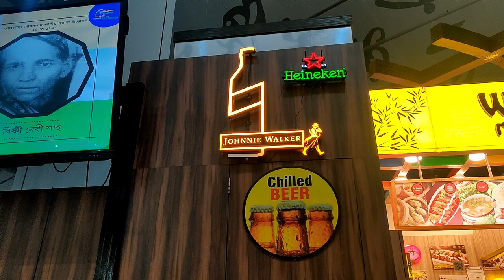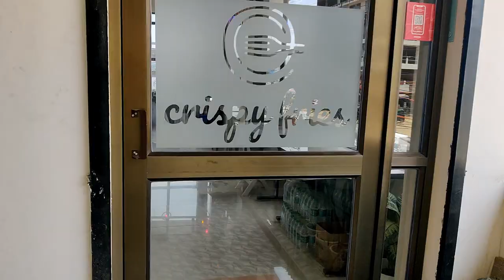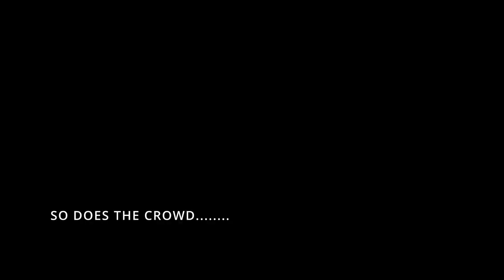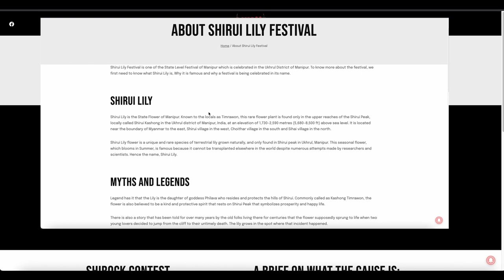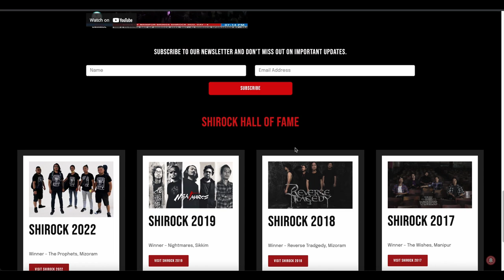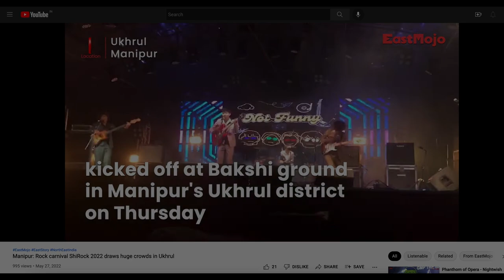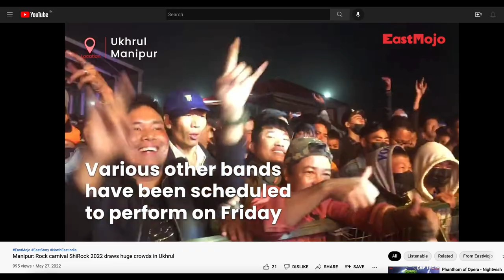Manipur/Ukhrul/SHIROCK 2022, Monuments(UK) live in SHIROCK!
Do you like traveling and music? Are you into rock and heavy metal?

The video shows my travel to Manipur, to SHIROCK 2022 which is an annual rock festival.

If you are planning to travel to Manipur, Ukhrul, and if you plan to visit Shirock, contact my friend and they will take care of your stay and guide you in the best possible way!!!

Note: I did not create The background music used!

Cheers!